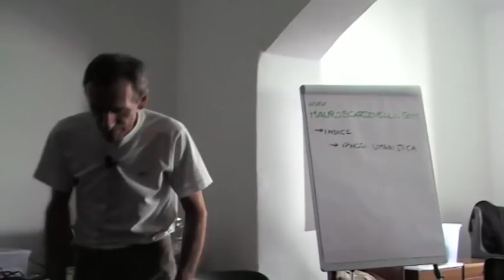8 Le domande utili per evolvere (da IPNOSI II).mp4